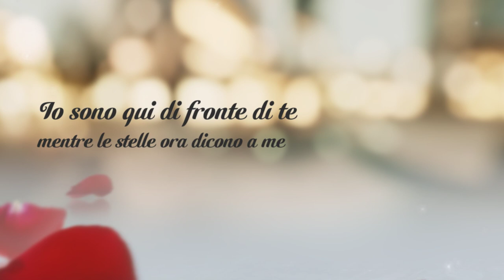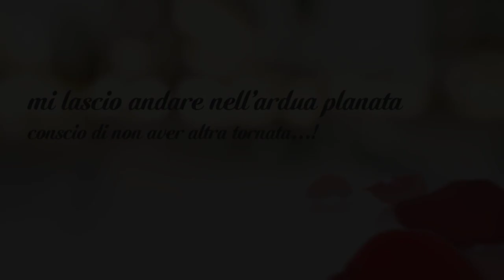Meteora 7 - Il mio ultimo Valzer